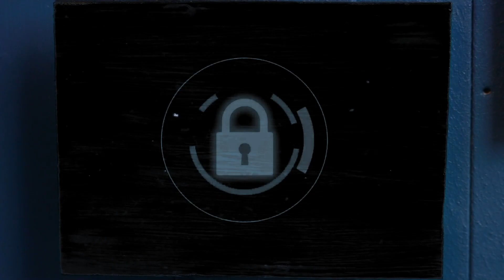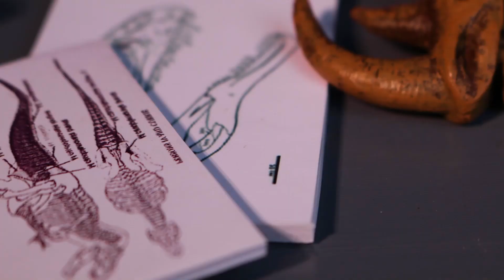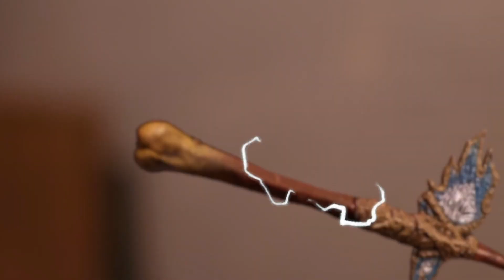BATMAN T-REX vs SUPERMAN TREX DEATH RUN EVOLUTION of DINOSAUR | Strongest Dinosaur Jurassic World 2